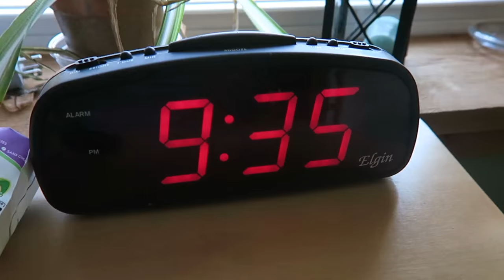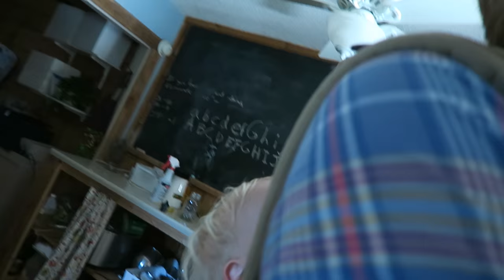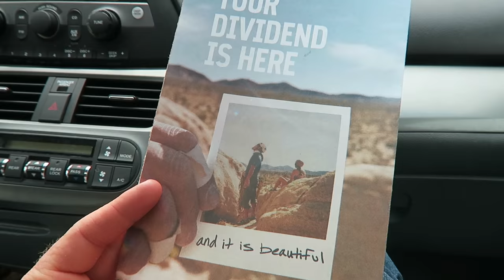We’re Not as Sustainable as our Cow - So We’re Headed to Town.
It’s town day folks, so I did the kind thing to do, and I asked our family milking cow if she needed anything. Then, I realized she’s a champion of sustainability… All she needs is a little grass, shade and minerals. In the mean time, we need some flip flops, vinegar and a new watch. (RESOURCES BELOW):

My Video on How I feed my 30 chickens on $1.25 a day

My Article on 19 Creative Chicken Feeds (other than commercial feed)

My “beast mode” watch